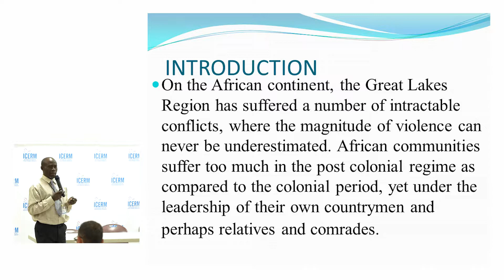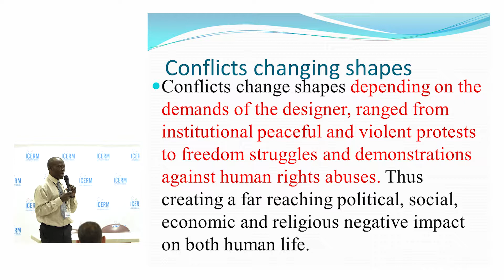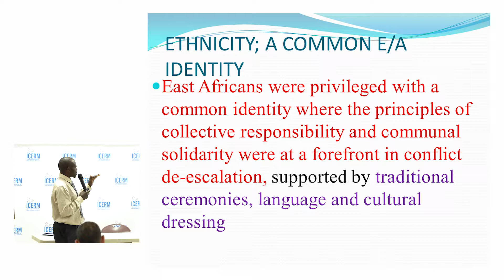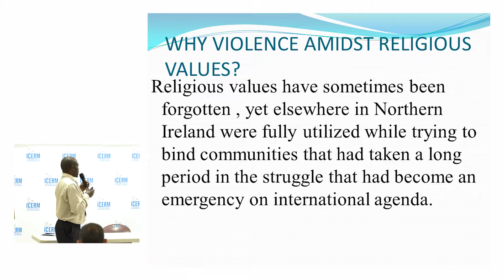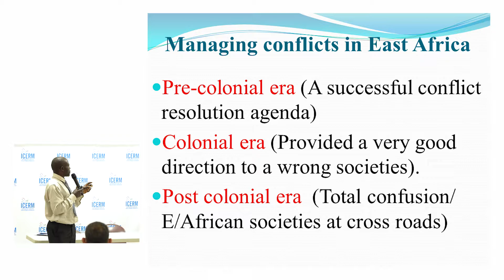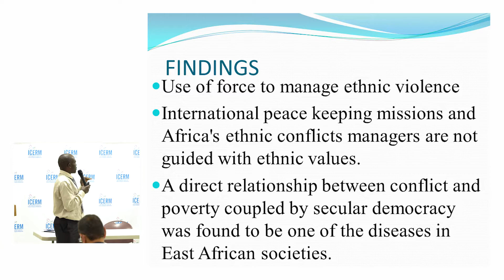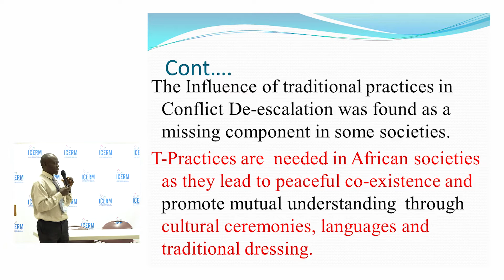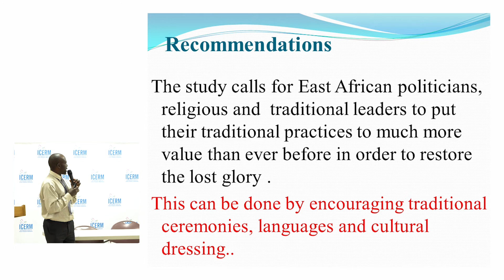Traditional Practices and Conflict De-Escalation in East Africa by Badru Hasan Segujja, Ph.D.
Traditional Practices and Conflict De-Escalation in East Africa by Badru Hasan Segujja, Ph.D., Senior Lecturer for International Relations and Diplomacy / Peace and Conflict Resolution. A paper presented on October 30, 2018 at the 5th Annual International Conference on Ethnic and Religious Conflict Resolution and Peacebuilding held at Queens College, City University of New York, in partnership with the Center for Ethnic, Racial & Religious Understanding (CERRU), from October 30 to November 1, 2018. The theme of the conference was Traditional Systems of Conflict Resolution. The conference was attended by delegates representing the councils of traditional rulers / indigenous leaders and experts, researchers, scholars, students, practitioners, and policy makers from many countries around the world.